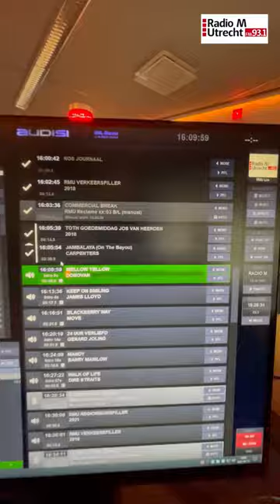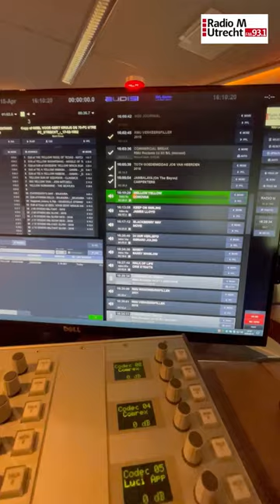Radio Stations Behind the Scenes - #8 RADIO M, The Netherlands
In this episode a work day at Radio M, Utrecht, Netherlands.

Quick tour behind the scenes and some good moments with Jos van Heerden, the dj on air.

Sorry for being Vertical this time :-)

Which Radio Station shall I drag you to next?

Facebook Max Pandini